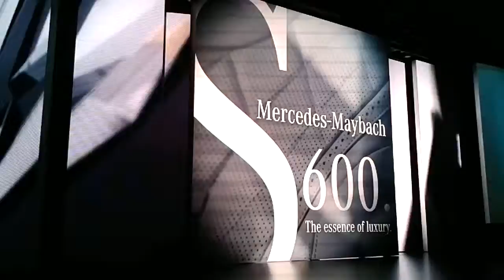Mercedes-Maybach S-Class 600 - IAA Frankfurt 2015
IAA Frankfurt 2015 - Frankfurt Motor Show 2015